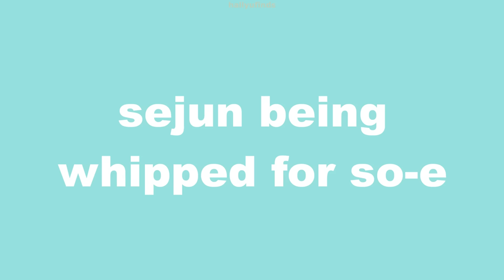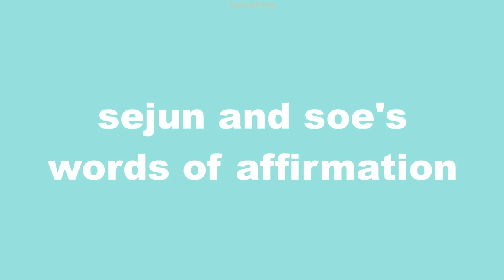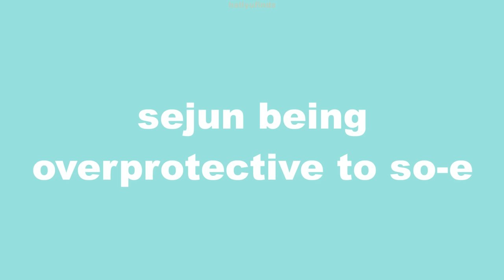kim sejun and lee soe cute moments in single's inferno 2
celebratory edit since sejun and so-e endgame happened !!